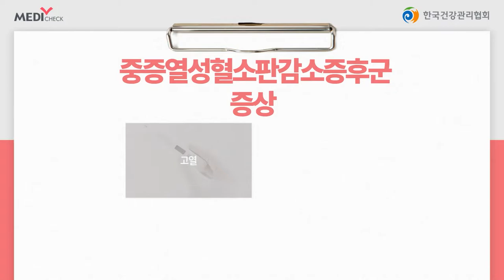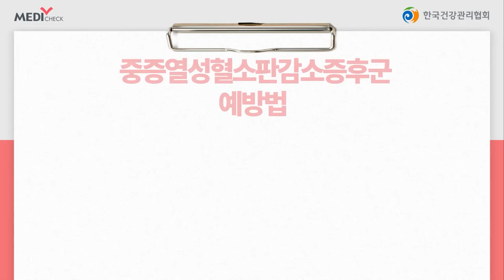진드기 주의! 중증열성혈소판감소증후군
진드기에 물려 발생할 수 있는
중증열성혈소판감소증후군

중증열성혈소판감소증후군은 어떤 질환이며
증상에는 무엇이 있는지 알아보도록 하겠습니다.